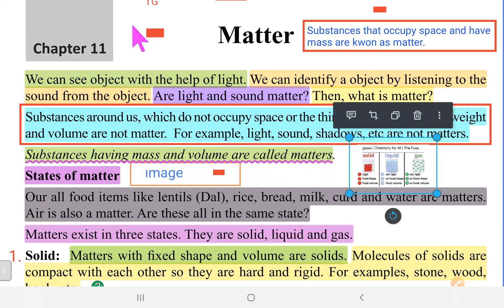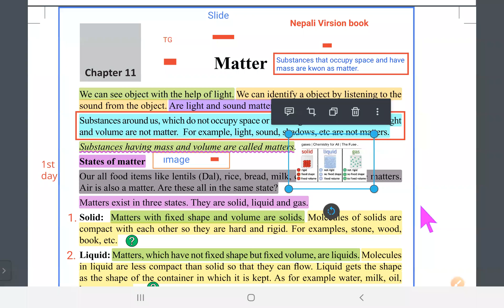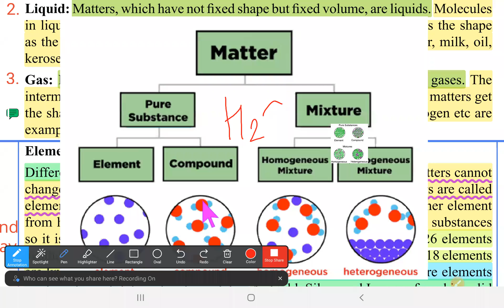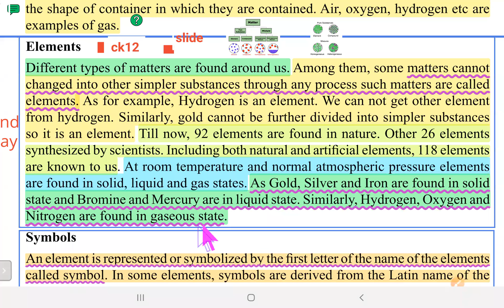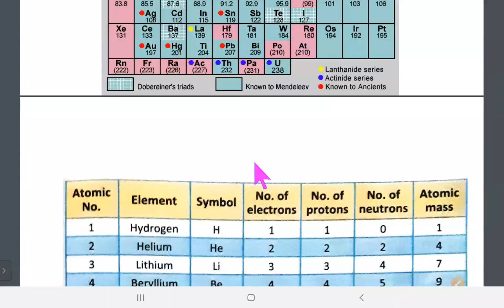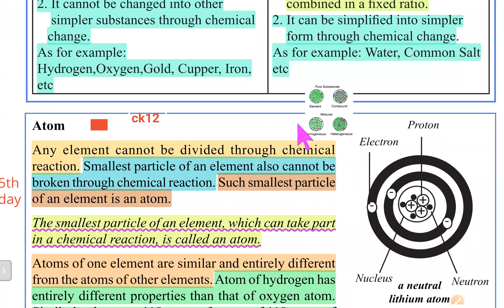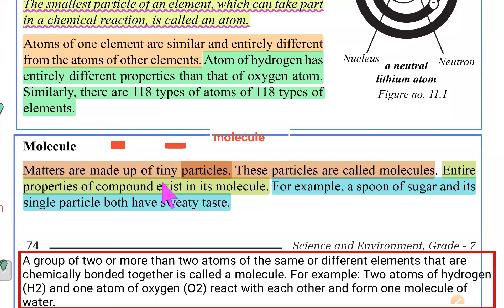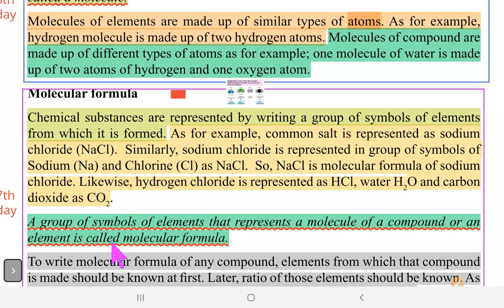Matter Class 7 Unit 11 Part 1